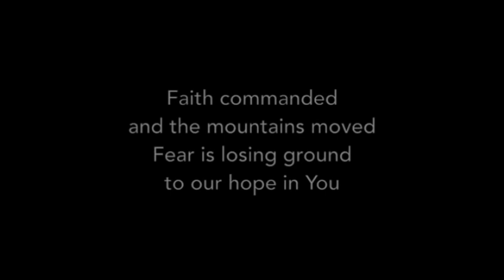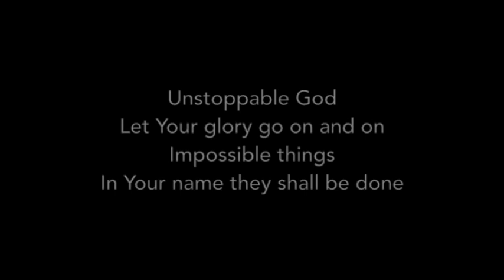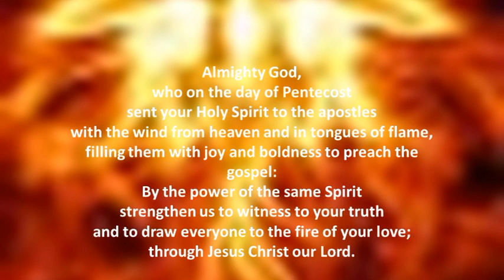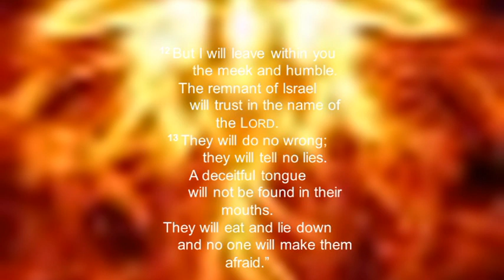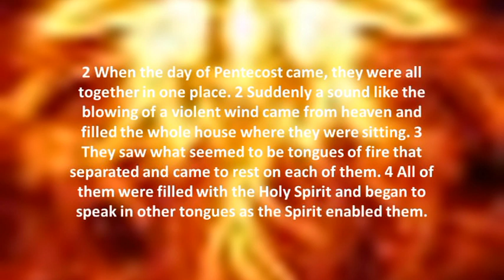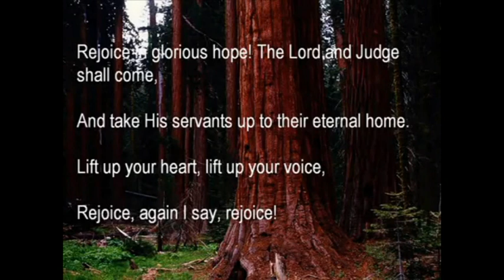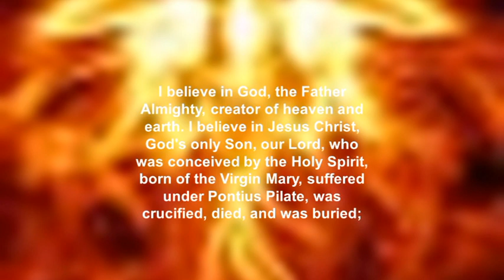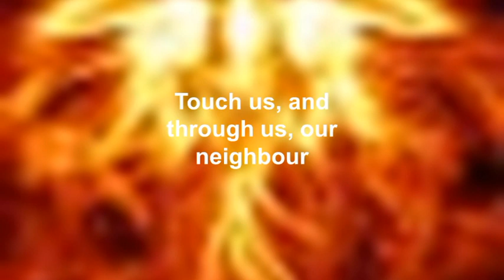Pentecost Sunday 2020 Full service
Sunday school closing service